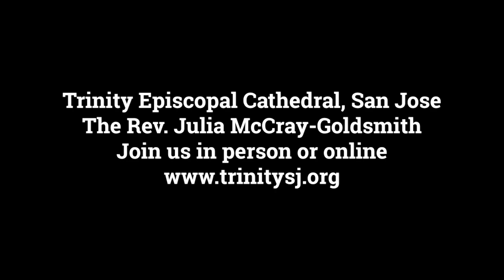Advent Comes, Ready or Not